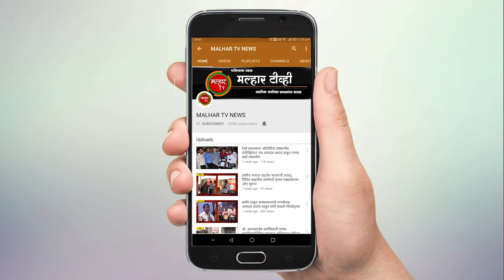महापालिकेने दिलेल्या सूचनांचे महापालिका हद्दीत होत आहेत पालन !